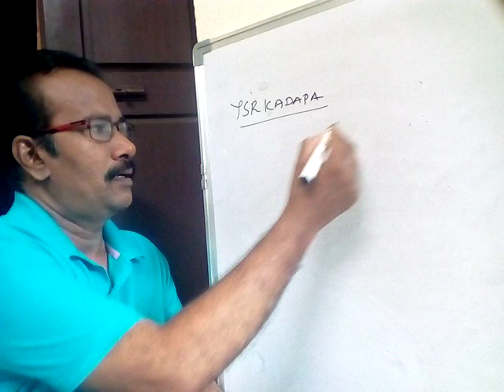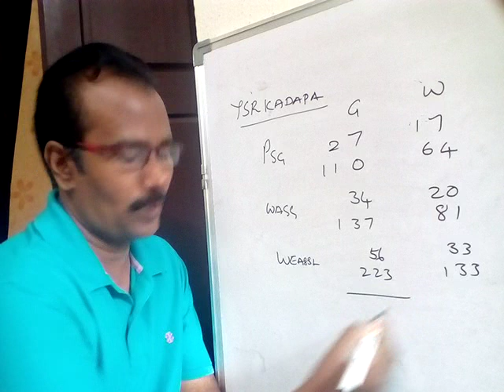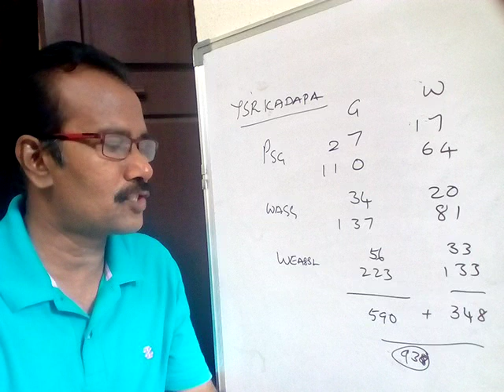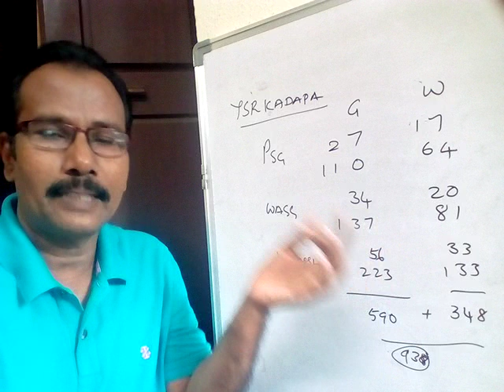Grama&Ward sachivalayam-YSRKADAPA(DIST)OPEN CUT-OFF- CAT-1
Gramasachivalayam ysr kadapaopen cut-off

My Channel is all about education regarding Gramasachivalayam APPSC, RRBSSC, VRO, Group-1,Group-2,Group-3,VRO&DAO, Banks and RRB and all Competitive Exams.

Friends you can find latest current affairs 2019 and important topics regarding exams and latest bits and latest tricks and tips in maths and i will provide latest trending topic videos and you can find many more videos regarding education and Many more.

I hope my videos will help you  in all competitive exams and useful in government exams bank exams.